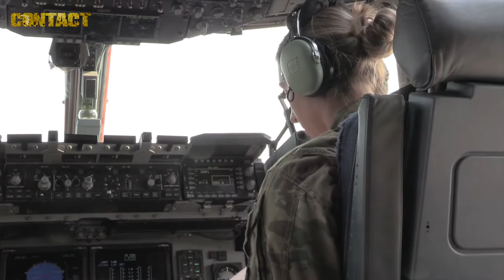Exercise Mobility Guardian 17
The Royal Australian Air Force dispatched two of its largest aircraft — C-17A Globemaster III transport and KC-30A Multi-Role Tanker Transport — to the United States for Exercise Mobility Guardian 17.
Held in Washington State from 30 July to 12 August 2017, Mobility Guardian 17 was conducted by the US Air Force and involved the rehearsal of key air-mobility roles, including air-to-air refuelling from the KC-30A and aerial delivery of cargo to a drop zone by the C-17A.

RAAF Base Amberley in Queensland provided most of the 120 personnel who were deployed, joining 1700 USAF members and 330 personnel from Brazil, Canada, New Zealand and the UK.

Commanding Officer No. 36 Squadron Wing Commander Peter Thompson, who is leading the Australian element, said RAAF had never practiced air-mobility missions on the scale as Mobility Guardian 17.

"Mobility Guardian 17 involved participants delivering a ‘first stage’ response to a contingency event within a contested environment," Wing Commander Thompson said.

"Our role was to work with international partners to deliver that first-stage response, and then sustain the forces within that environment, responding to their needs as the scenario developed.

"Air mobility is a critical part of how modern defence forces maintain logistical links.

"While it is often used operationally, it is seldom exercised on a large scale."

Working alongside RAAF’s KC-30A and C-17A were the USAF’s colossal C-5M Galaxy transport, its KC-135 and KC-10 tankers, and the Royal Air Force’s A400M Atlas transport.

Wing Commander Thompson said Mobility Guardian 17 allowed the RAAF to leverage training opportunities developed by the USAF’s Air Mobility Command, which were unmatched in their scale or complexity.

"At the same time, we were able to demonstrate what our crews are capable of delivering, so we can better work with international partners in future situations."

The RAAF contingent was integrated into a group of 57 airlift and air-to-air refuelling aircraft during the exercise, the majority of which flew two missions per day.

Sincerely,

Brian Hartigan
Managing Editor

Minnamurra
NSW 2533
AUSTRALIA